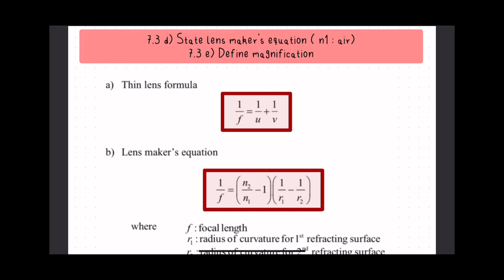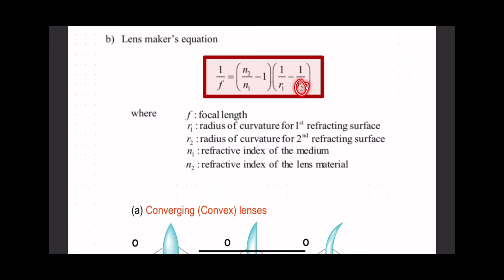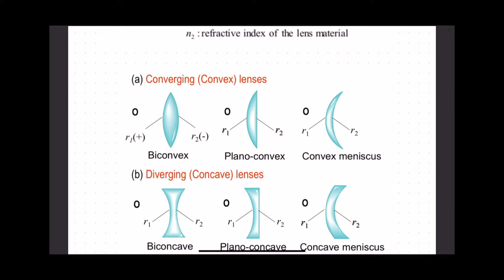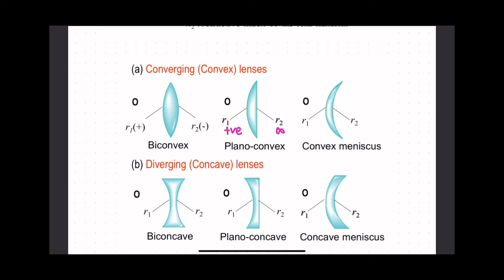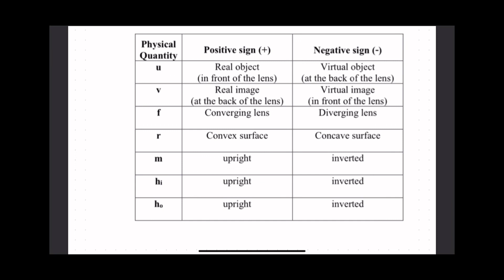SEM 2 KULIAH C7 ( 7.3 THIN LENSES ) PART 3